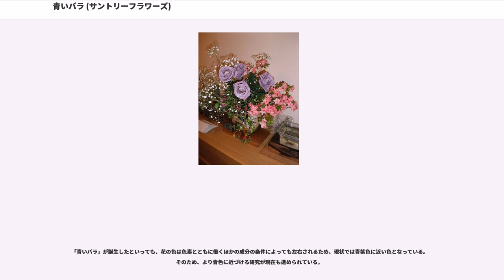青いバラ (サントリーフラワーズ)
青いバラ（あおいバラ）は、日本のサントリーフラワーズとオーストラリアの植物工学企業であるCalgene Pacific（現 フロリジーン）との共同研究開発により、世界で初めて完成した青色の色素を持ったバラである。

遺伝子組換え技術により誕生、2004年6月30日に発表され、2008年1月31日にカルタヘナ法に基づく一種使用規定承認（流通など「環境中の飛散を防止しないで行う使用」の承認）を得た。2009年11月3日、「アプローズ」のブランド（正式名称：SUNTORY blue rose APPLAUSE）を設け、切花として全国の花屋などで発売を開始した。「APPLAUSE」は拍手喝采を意味することから、サントリーフラワーズではその名の意味を「喝采」とし、新たに「夢 かなう」という花言葉を与えた。

長い間、青いバラは世界中のバラ愛好家の中では夢とされていて、英語でのBlue Rose（青いバラ）は、「不可能」といった意味さえ含まれるほどであった。本来のバラの持つ主要アントシアニンであるシアニジン系のシアニン、ペラルゴニジン系のペラルゴニン等から赤みを徐々に抜いていき、青に近づけていくという手法が主流であったが、バラにはそもそも青の色素がないことがわかり、厳密な意味での「青いバラ」を品種改良のみで作ることが不可能と判明した。やがて、「青いバラ」の作出は「遺伝子組換え」などのバイオテクノロジーにゆだねられることとなる（詳細は「バラ#「奇跡」のブルー・ローズへの挑戦」も参照）。そして、アントシアニンの細胞内局在場所である液胞の酸性条件下でも青色色素であることの多いデルフィニン/デルフィニジン（アントシアニン/アントシアニジンの一種）を作り出すために必要な酵素の遺伝子のcDNAをパンジーから単離して遺伝子導入することにより、この「青いバラ」は誕生した。着手から14年の歳月を費やした。

人工的に生み出された物ゆえに、当初花言葉は、「不可能・有り得ない」であったが、開発が進みブルー・ローズの誕生を実現させた事から、開発当初は「奇跡」「神の祝福」という花言葉を新たに充てていた。また、この成功により、同様に不可能とされていた厳密な意味での「黒いバラ」を作ることも可能になったわけだが（減法混色の三原色、つまりシアン・マゼンタ・イエローに相当する青・赤・黄の色素が揃わないと黒色を配合することはできない。現在、「黒バラ」と呼ばれているものは非常に濃い赤色のバラである）、こちらはまだ実現していない。

なお、遺伝子操作により花の色を変えるといった試みは、同社の青いカーネーション「ムーンダスト」が世界初である。この遺伝子操作が安全であると確実には立証されるまでの間は、花粉の飛散により一般植物との交雑を回避するため、「ムーンダスト」同様の、専用の隔離された栽培所にて厳密に管理されていた。しかし、2008年1月31日にカルタヘナ法に基づく一種使用規定承認が得られたため、一般圃場での栽培も可能になった。

アントシアニンは赤から青までの色調を示すフラボノイド系の色素である。アントシアニンのアグリコンをアントシアニジンと呼ぶ（それらの化学構造に関しては「アントシアニン」を参照）。なお、フラボノイドの生合成系はリンク先とアントシアニンの生合成系もリンク先を参照すること。アントシアニジンのうちのデルフィニジンを基本骨格とするアントシアニンが特に青色発色に関与しているとされる。しかし、デルフィニジン系のアントシアニンがあれば、青くなるわけでもない。また、バラの赤色色素であるシアニジン系アントシアニンと類似のものが、ヤグルマギクやヒマラヤの青いケシの青色色素となる場合もある。

西洋アサガオ・ヘブンリー・ブルーの開花中の花弁などの特殊な例を除いて植物の液胞内のpHは酸性である。アントシアニンは強酸性下では赤色を呈する。又、中性に近くなると赤紫色になる。そして、すべてのアントシアニンはアルカリ側では青色になる。このような一般的特徴を持つアントシアニンを青色に発色させる機構には様々なものがある。アントシアニジンの種類、アントシアニンの存在する植物細胞中の液胞のpH、金属イオンの種類や量、分子間またはアシル化による分子内でのコピグメント、超分子形成などが様々に関与しあっている。大きく分けて三種類あるアントシアニジンの中でもデルフィニジン系のアントシアニンは比較的酸性側でも青色である。青いバラの分子育種においては...